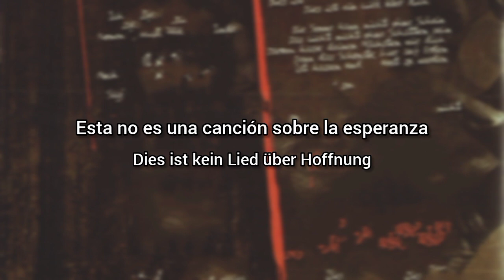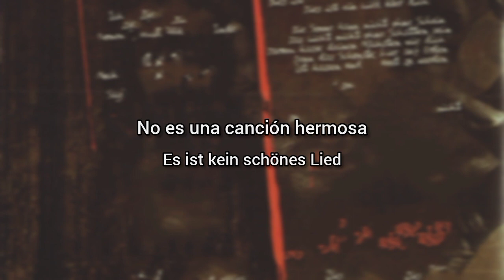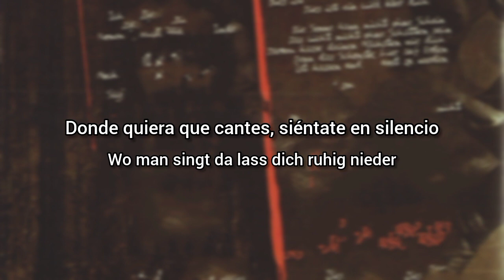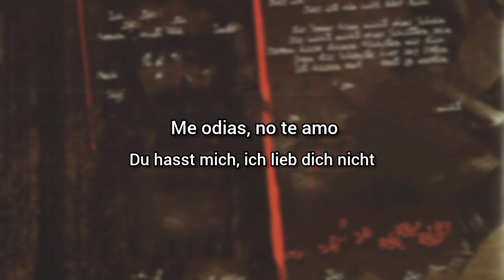Oomph! - Kein Liebeslied (Lyrics Sub Español & Ingles)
Kein Liebeslied es el track numero 3 del album Ritual de Oomph!